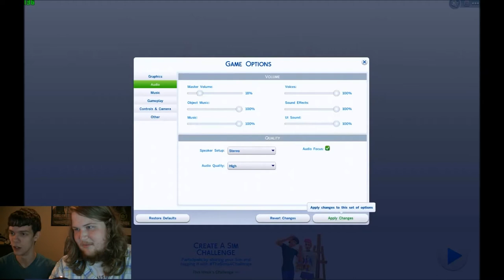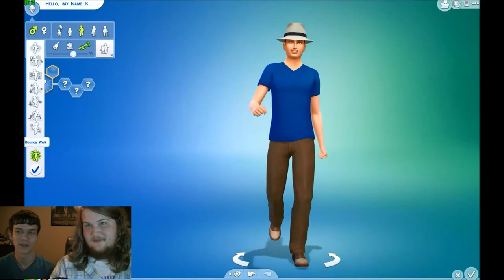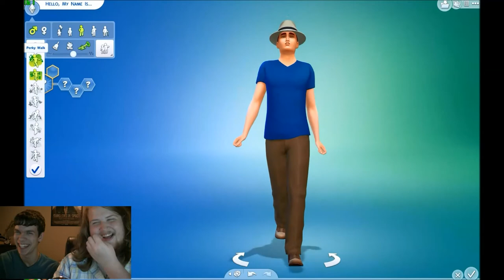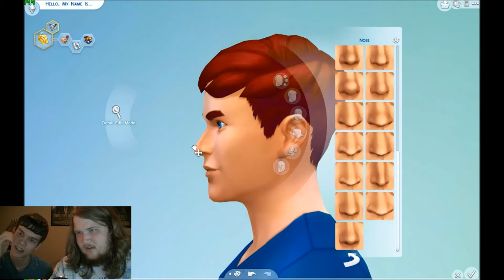Introducing Ourselves the Right Way..Sims 4! (Part 1)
Hi! Our names are Tim and Graham, and we're starting up a cooperative YouTube channel. We'll be making mostly gaming videos. This particular video is Sims 4, but we'll be doing games like League of Legends, Left 4 Dead 2, Mario Kart and more!